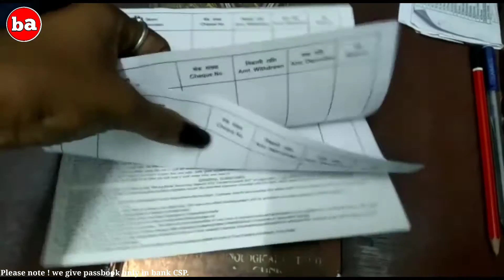Aryavart Bank | Passbook | Kaise Order Kare |How To Order Aryavart Bank Passbook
60 Passbook 900₹
100 Passbook 1500₹
300 Passbook 3700₹

👉Note   Payment Aapko Passbook milne ke Baad karna Hai